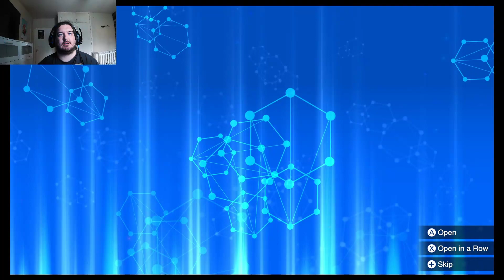Loading my Road to Victory | Yu-Gi-Oh Rush Duel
Follow the link above to see the replays of every stream conducted in the last 60 days and remember to hit the follow button to be notified when I next go live, and subscribe to me here on YouTube to for more archived streams in the future and for my pre-recorded original content

I am also a professional wrestler, and you can find me in regards to that below;